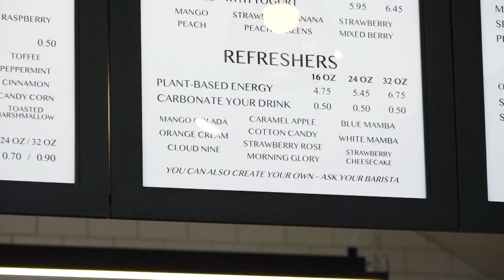Cup of Joe' business officially opens its doors